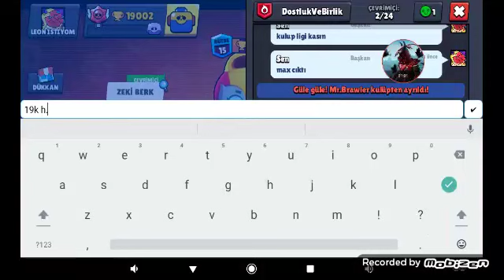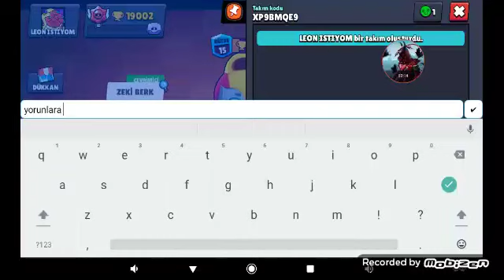19k Oldum Max Çıktı